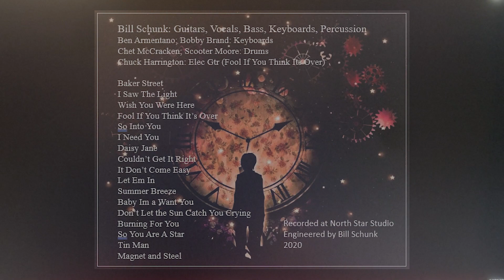Magnet and Steel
Bill Schunk
Lead and backing Vocals
Guitars
Bass